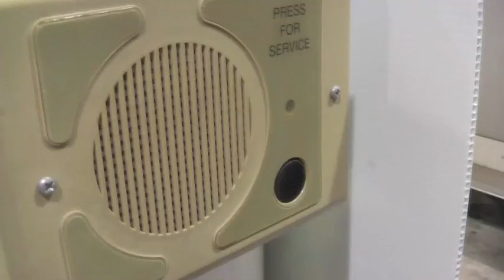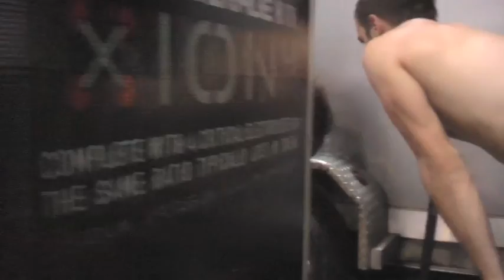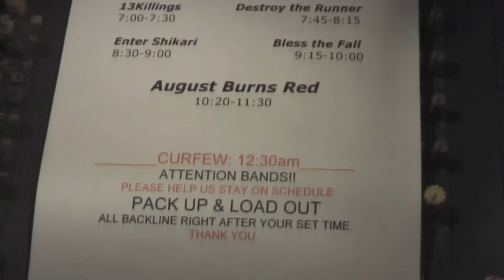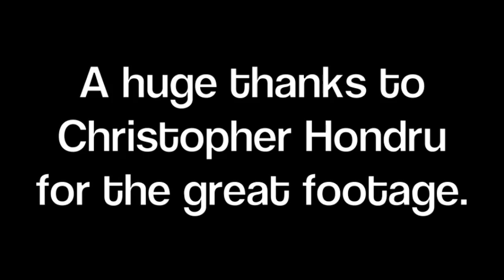August Burns Red's 'A Look At Last Year.'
August Burns Red has been busy playing shows, changing wheel bearings, and seeing new sights from around the world!  Enjoy.